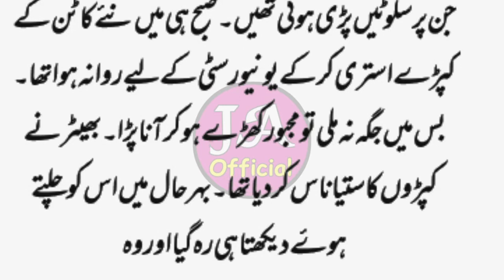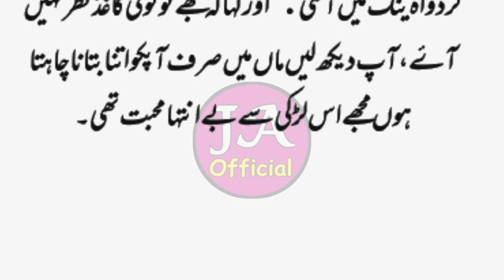Mara Dost Ki Biwi or Os ki khanai | Urdu novel | Urdu Moral Stores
Mara Dost Ki Biwi or Os ki kahani| Urdu novel | Urdu Moral Stores

hindi_kahani # jaofficial